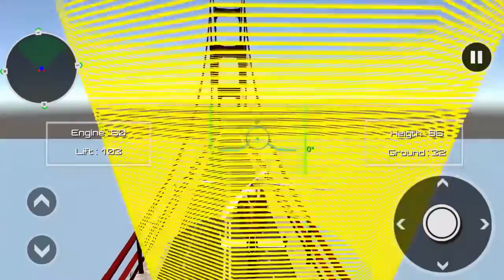Game Box - Helicopter Rescue Hero 2017 - Android GamePlay